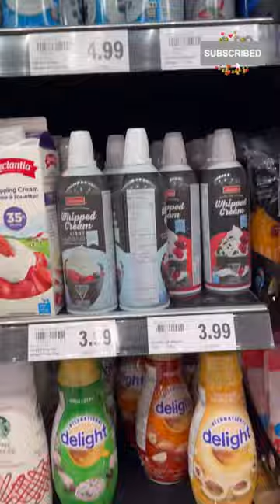💥Canada la variety of milk 🥛 soya,oats, cashew,protein ……